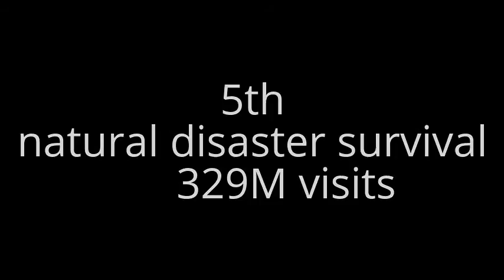TOP 5 MOST PLAYED GAMES ON ROBLOX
these are the 5 most played games on roblox, you wont believe the last one!